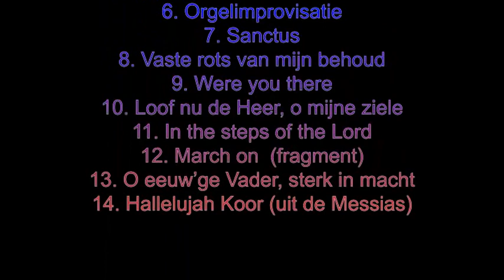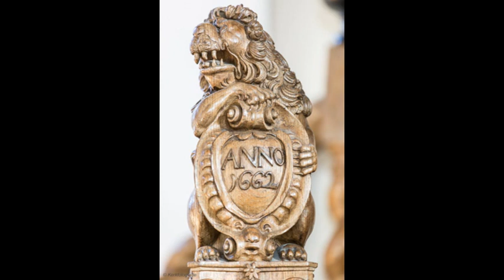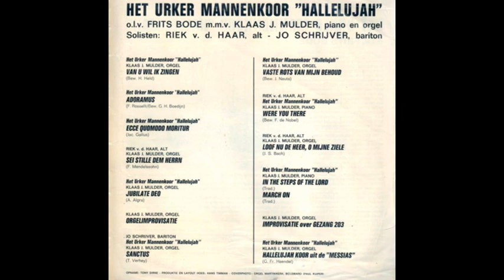Het Urker Mannenkoor ‘Hallelujah’ olv Frits Bode & K.J. Mulder orgel – Concert Martinikerk Bolsward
Het Urker Mannenkoor ‘Hallelujah’ o.l.v. Frits Bode (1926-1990) & Klaas Jan Mulder orgel – Concert in de Martinikerk te Bolsward (van een LP uit 1967)
Volgorde:
1. (op 0:15) Van U wil ik zingen  (bew. H. Held)
2. (op 2:12) Adoramus  (F. Rosselli; bew. G.H. Boedijn) (à capella)
3. (op 4:50) Ecce Quomodo Moritur  (Jac. Gallus) (à capella)
4. (op 7:42) Sei stille dem Herrn  (F. Mendelssohn)    1)
5. (op 12:02) Jubilate Deo  (A. Algra)
6. (op 13:54) Orgelimprovisatie  (bew. Klaas Jan Mulder)
7. (op 18:34) Sanctus  (F. Schubert)    3)
8. (op 21:39) Vaste rots van mijn behoud
9. (op 24:11) Were you there  (bew. F. de Nobel)  (met K.J. Mulder piano)   2)
10. (op 28:47) Loof nu de Heer, o mijne ziele  (Joh. Seb. Bach)    1)
11. (op 31:08) In the steps of the Lord  (met K.J. Mulder piano)
12. (op 33:38) March on  (met K.J. Mulder piano)  (fragment)    4)
13. (op 33:48) Orgelimprovisatie 'O eeuw’ge Vader, sterk in macht'  (bew. Klaas Jan Mulder)
14. (op 36:17) Hallelujah Koor (uit de Messias) (G.F. Händel)  (met K.J. Mulder piano)
1) Riek van der Haar alt en Klaas Jan Mulder orgel
2) m.m.v. Riek van der Haar alt
3) m.m.v. Jo Schrijvers bariton
4)  Nr. 12 is later uitgebracht op de 2CD ’Ruwe stormen mogen woeden’ en mag hier daarom niet volledig gepubliceerd worden.
Alle nrs. zijn opgenomen van de originele LP  (Te Deum – 141.014)
opnameplaats: Martinikerk te Bolsward;  opnamedatum: 1967
recording engineer: Tony Dirne; produktie en lay-out hoes: Hans Timman
foto-verantwoording:
0:55-1:35, 19:24-20:09 - © Fred Kosters
1:35-2:12, 12:42-13:19, 14:44-15:34, 20:09-20:54, 22:19-22:59, 33:28-34:18, 37:02-37:47 - © Onbekend
2:12-7:42, 10:42-12:02, 15:34-17:04, 22:59-28:47, 31:48-33:28 - © Kerkfotografie (kerkfotografie.nl)
7:42-8:27, 12:02-12:42, 28:47-29:37 - © Wutsje
8:27-9:12, 21:39-22:19, 29:37-30:23, 36:17-37:02 - © Tjalling Roosjen (orgbase.nl)
9:12-9:57, 30:23-31:08, 39:07-39:47 - © postorderboekhandel.n l
9:57-10:42, 34:18-36:17 - © Dick Sanderman (orgelsite.nl)
13:19-13:54, 37:47-38:27 - © 2023 Frits Bode dirigeert
13:54-14:44, 31:08-31:48 - © Brizio
17:04-17:49 - © Marcel Pelt (orgbase.nl)
17:49-18:34, 20:54-21:39, 38:27-39:07 - © iClassicalCom
18:34-19:24 - © Roel Bouwman (orgbase.nl)
N.B. van Riek van der Haar en Jo Schrijvers heb ik helaas geen foto kunnen vinden.